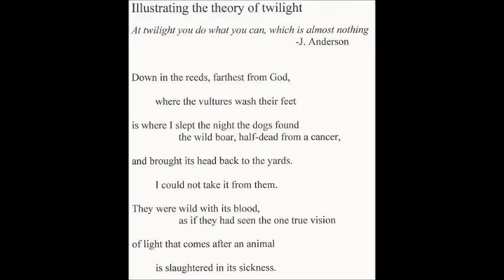Joshua Poteat on Erasure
Annual Poetry Virginia Festival at Richmond Public Library, May 20-21, 2016